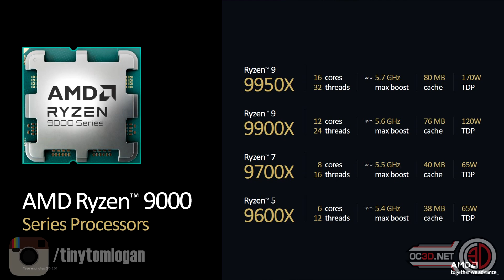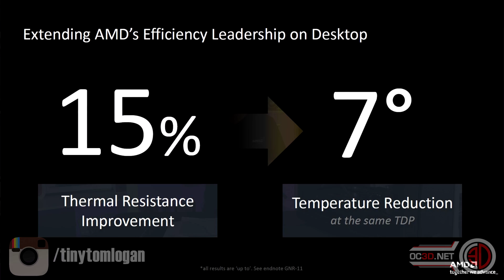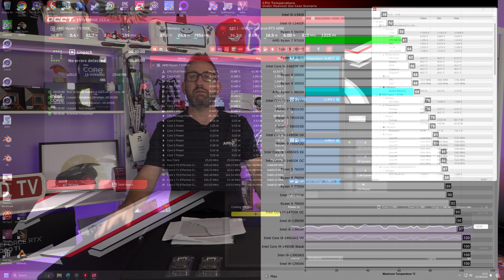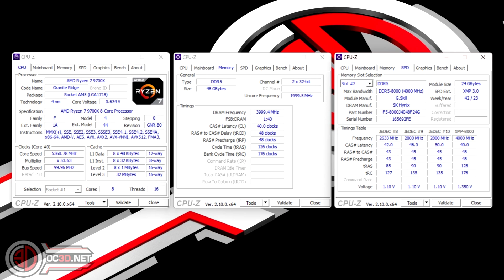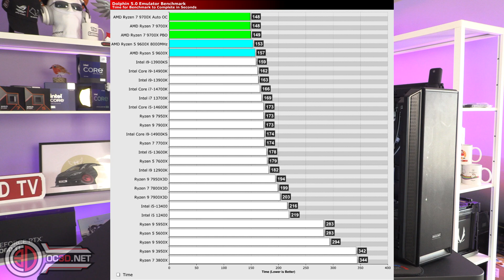AMD Ryzen 5 | 9600X and 9700X Review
The first two AMD Ryzen 5, 9000 Series CPU's are here and I have the Ryzen 5 9600X and the Ryzen 5 9700X all tested up and ready to share the performance with you plus my own thoughts on the CPU's and whats going on.
Please remember there are lots more results over on the full website review: